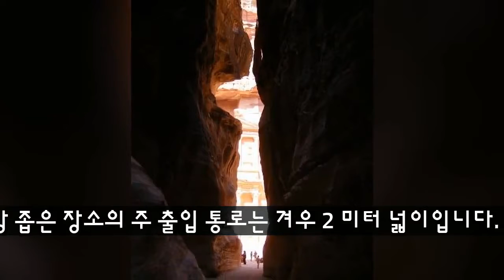신화의 숨겨진 도시 페트라의 호기심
요르단의 한가운데에서 여행자는 고대 도시 페트라 (Petra)를 발견하게되어 놀라움을 금치 못했습니다. 페트라 (Petra)에는 로마 제국 시대부터 훌륭한 종교 및 장례식 건축물이 있습니다. 페트라 (Petra)는 1 세기 전에 발견 된 아름다운 수수께끼입니다. 이 사막 영토에서 눈에 띄는 유산을 확대하는 발굴이 계속 진행됨에 따라 오늘도 놀라움과 성장을 계속하는 수수께끼입니다. 리프트 트렌치 (Rift Trench)의 가장자리에있는 거친 산악 지대에 자리 잡고 있으며 아프리카에서 남쪽에서 북쪽으로 횡단하여 홍해, 사해 및 요르단 계곡을 통과하는 곳입니다. 암만 아래 약 250 킬로미터 떨어진 요르단 남부에있다. VII 세기의 끝을 향해 고대에 설립 된 a. C. Edomitas에 의해, VI 세기에 점령되었다. C. 이집트, 시리아, 아라비아 및 남부 지중해 사이의 향, 향신료 및 기타 고급 제품을 운반하는 캐러밴 루트에서의 위치 덕분에 나바 테아 인들에 의해 C. 정보 출처 : wikipedia.org abelgalois.blogspot.com perso.wanadoo.es curiosidadesdelmundojack.blogspot.com

27. Djinn 블록
사각형 모양 및 Nabataean 건설 기념비, 신비한 기능. 비록 그들이 기하학적 형태로 표현 된 Nabatean 신 Dushara를 기리기위한 구조물이라면 이상하지는 않지만, 무덤의 특별한 유형 일 수 있습니다.

26. 울릉의 무덤
Nabatean King Maluchos II의 유적지는 주변에 넓은 오픈 테라스와 공중 대지가 있고, 직선 벽과 대용량 (18 × 20m)의 넓은 내부가 있습니다. 이 무덤은 로마 시대에 시민의 사용이 있었고 나중에 비잔틴 대성당이었습니다. 그는 종교적 기능을 위해 세 개의 작은 열린 방을 가지고 있습니다.

25. 요즘 페트라는 유목민 캐러밴의 필수품입니다.

24. 모든 영토와 주변 환경에서 추가 요소를 알기 위해 여행을 할 수 있습니다.
그 중 십자군 성

23. 식물의 보호 부족, 인접 도시의 확장 및 관광 증가는 페트라의 가장 큰 위협입니다

22. 그것은 바위 절벽의 중앙에 위치한 도시, 바위와 돌은 어디 에나 있습니다.

21. 그것은 종교적, 정치적, 문화적 성역이었습니다.

20. 인디애나 존스와 마지막 성전에서 페트라의 재무부 건물은 무대로 사용되었습니다.
영화에 나오는 실내는 건물의 인테리어가 아니라 영화 스튜디오에서 제작 된 무대이지만

19. 2005 년 5 월 페트라의 요르단 성채는 페루의 마추피추 (Machu Picchu)의 자매입니다.

18. 오랫동안 버려졌으며 1812 년 스위스 탐험가 요한 루드빅 버그 하르트 (Johann Ludwig Burckhardt)에 의해 세계 지식에 알려졌다.

17. 그것은 나바 티안 제국의 수도였습니다.

16. Nabataean 사람들은 아랍의 기원 임에도 불구하고 그리스의 건축 양식과 조각 스타일의 영향을 받았다.

15. 페트라에서 발견 된 가장 오래된 정착지는 철기 시대로 거슬러 올라갑니다.
페트라 (Petra)에서 수 킬로미터 떨어진 베이 다 (Beidha) 부지에서의 발견은 기원전 10,000 년이 넘는 정형 시설이 있음을 보여주었습니다. C와 기원전 6 세기의

14. Petra는 지진이 강한 지역에 위치하고 있습니다.
그것은 아라비안 판이 아프리카 판과 분리되어있는 곳에서 발견됩니다. 사이트의 지진은 그레이트 리프트 밸리 (Great Rift Valley)의 근접성으로 강화됩니다. 363 년, 419 년, 551 년 및 747 년 동안 여러 번의 지진으로 도시와 기념비가 손상되었습니다.

13. 두 가지 요소가 거주 가능하게 만들었습니다 ...
물과 보안. 이것은 인도에서 향신료와 실크의 그들의 상품을 가져온 아라비아의 캐러밴을위한 진정한 오아시스가되었습니다. 아프리카 상아; 홍해의 진주; 그리고 남부 아라비아의 향.

12. 페트라의 이름은 그리스의 돌을 의미합니다.

11. Siq : 가장 좁은 장소의 주 출입 통로는 겨우 2 미터 넓이입니다.

10. 그것은 사해의 남쪽 약 80 킬로미터 인 Arava Valley 동쪽의 좁은 계곡에 위치하고 있습니다.

9. 페트라 (Petra)시는 세계 7 대 불가사의의 일부입니다.

8. 내부
도시의 내부에서 우리는 무덤의 아름다운 장식, 여러 방의 현관 문, 석재와 발굴 지역에 새겨진 기둥, 알토와 바조 템 메노, Exedra의 틈새를 생각해 볼 것입니다.

7. 106 년에 그것은 로마 제국에 의해 정복 당했고, 페트라에서 장관의 로마 극장을 방문 할 수있었습니다.
3000 명 이상의 관람객 또는 폐허가 상당히 잘 보존 된 여러 로마 도로를 수용 할 수 있습니다.

6. 그 절정기에는 약 2 만명과 3 만명이 살았습니다.

5. Petra에는 2 개의 중요한 박물관이 있습니다.
첫 번째 고고학 박물관 인 페트라 (Petra)는 알 하비 (Al-Habis) 언덕에있는 오래된 나바 티안 (Nabatean) 동굴에 있습니다. 그것은 여러 시대의 사물들, 즉 에드롬과 로마 사람들을 나타낸다. 1963 년에 설립 된이 컬렉션은 Nabatean 박물관 개관 후에 교체됩니다. 1994 년에 개관 된 두 번째 박물관은 페트라 (페트라 나 바타 인 박물관)의 나바 티아 박물관이다. 이 지역의 지질학에 관한 페트라와 나바 티안의 역사에 관한 정보를 얻고 다양한 기념물과 중요한 장소의 발굴품을 선물합니다.

4. 가장 뛰어난 요소 중 하나는 도시에 식수를 공급하는 유압 구동 시스템입니다

3. 그것은 돌로 지어졌지만 돌에서 굴착되고 조각 된 도시는 아닙니다

2. 재무부
그것은 도시의 가장 상징적 인 건물입니다. 전략적으로 작은 공간에 위치하며 부드러운 핑크색과 고전적인 인보이스와 함께 요소로부터 상대적으로 보호됩니다. 세트는 2 개의 레벨의 정면으로 통합되어 있으며, 6 개의 기둥에 의해 아래쪽으로지지되며, 두 개의 미완성 오벨 리스크가 관람할 수 있습니다. 인테리어는 실제 장식이없는 사각형 장례식 실입니다.

1. 1985 년에 세계 유산으로 등록되었습니다.